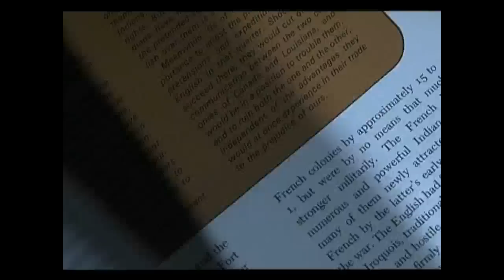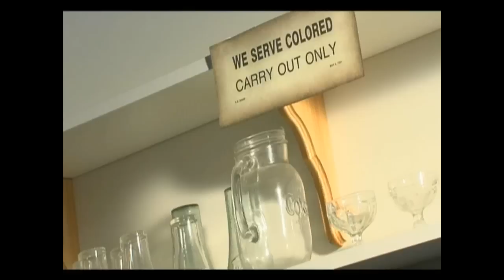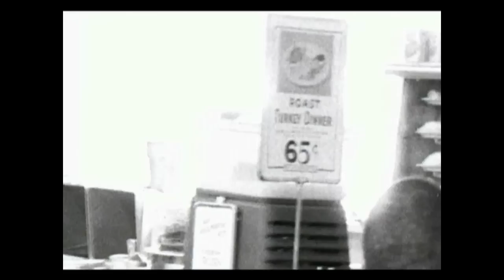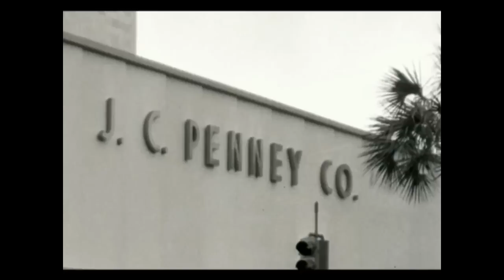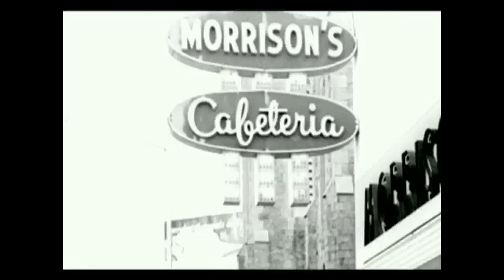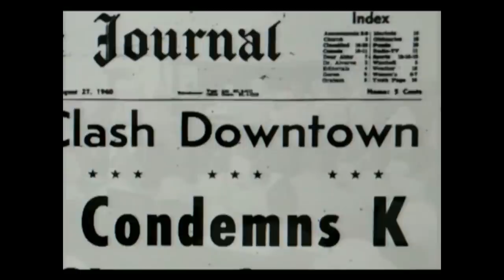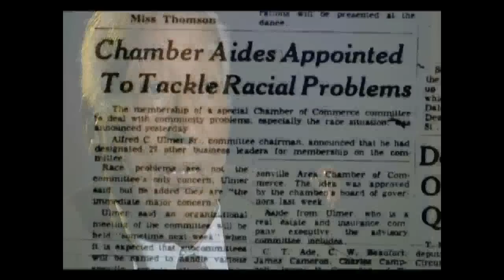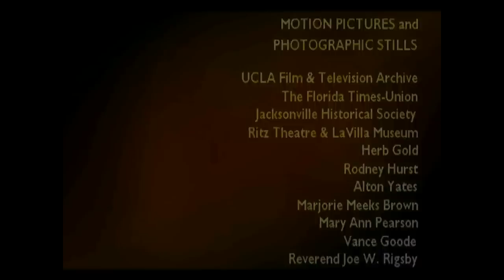Ax Handle Saturday, 50 Years Later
Almost nothing survives of the shocking event known as Ax Handle Saturday. Almost no film footage. Hardly any photographs. Just memories. Memories locked away for half-a-century. Until now...

Written and produced by Bill Retherford, videography and editing by Rich Conner, Executive in Charge of Production, Gary Saltsgiver.

Sponsors include: Cultural Council of Greater Jacksonville, the Florida Humanities Council, and Jacksonville, Where Florida Begins.